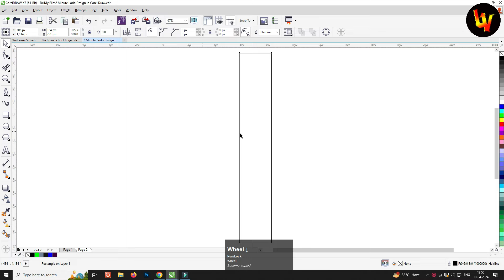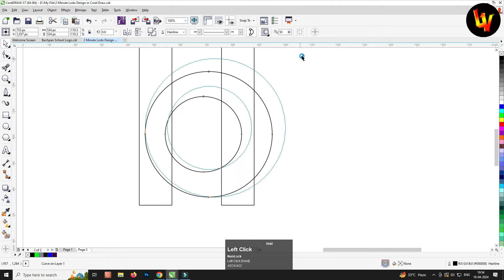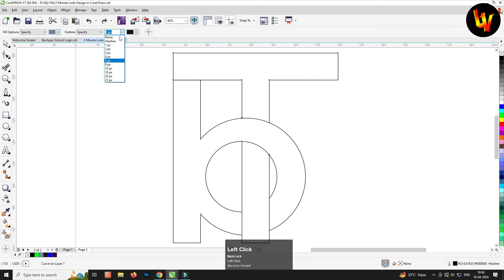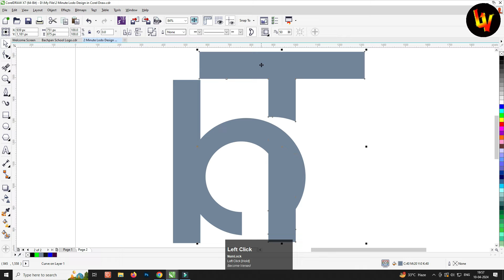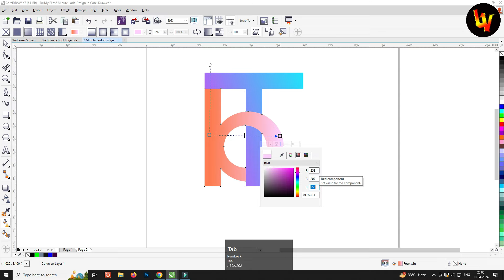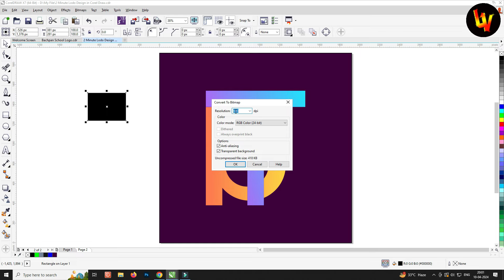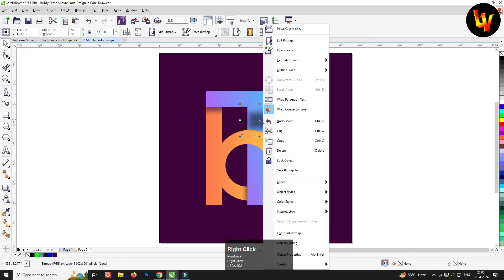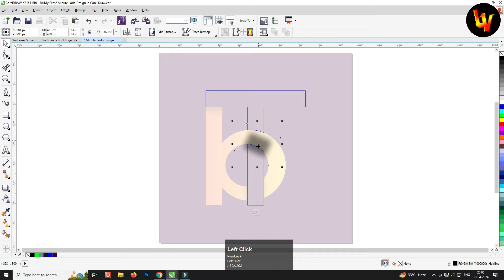BT Alphabetical Logo Design in Coreldraw X7- Logo Design in CorelDraw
In this video, I'm Teaching You How to make 3D 'BT' Alphabet Logo Design In CorelDRAW X7 step by step very easily ​​